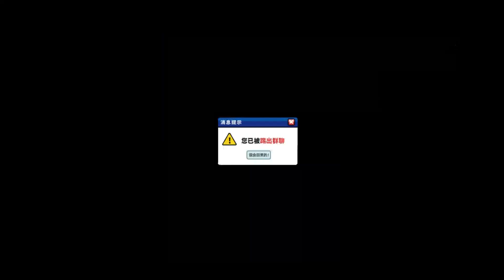第78集：相信科学